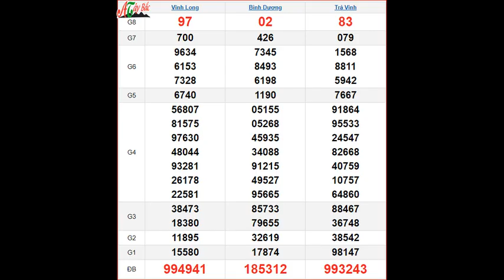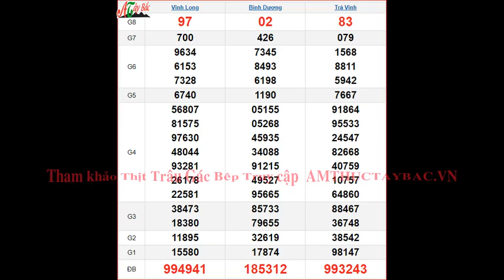KQXSMN 6/9 thứ 6 - XSMN 6/9 - SXMN 6/9 - Kết quả xổ số miền Nam ngày 6 tháng 9 năm 2024